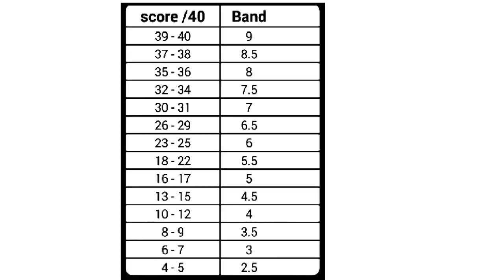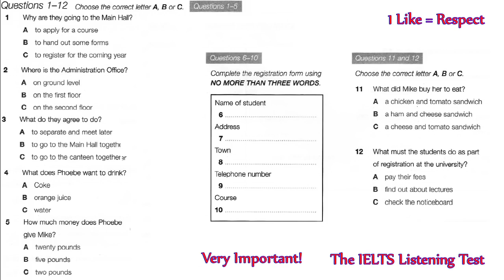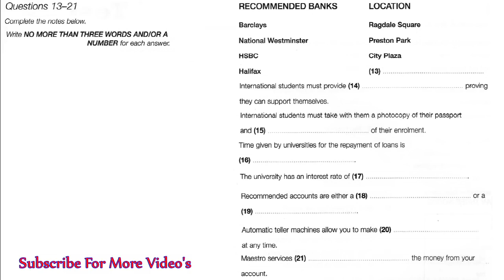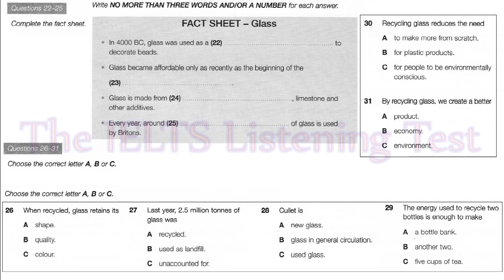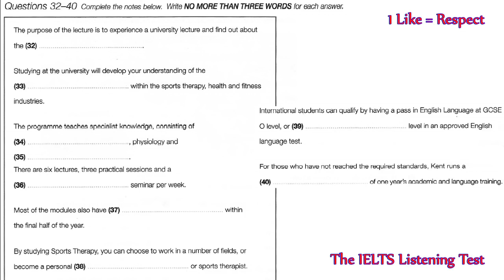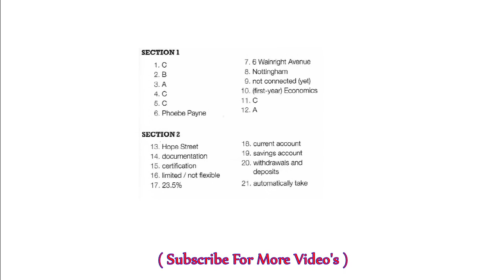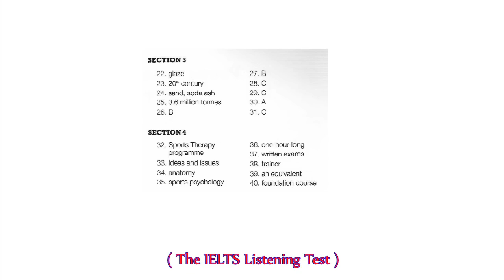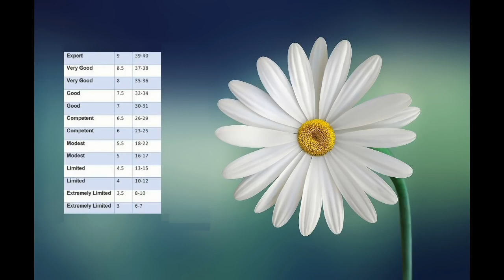The IELTS Listening Practice Test 2019 With Answers_9th February 2019_video #121